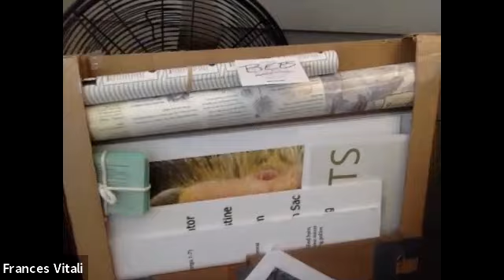Frances Announces her Rewirement!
Dear UNM & education community of teachers, colleagues, administrators, staff & Friends,

I will be 'rewiring' at the end of the summer 2021. Thank you for the opportunities to work and learn alongside you during the years through UNM San Juan Center. You are treasures in my heart with beautiful memories and experiences. I will only be a phone call or email away, so please keep in touch!
Appreciatively,
Frances